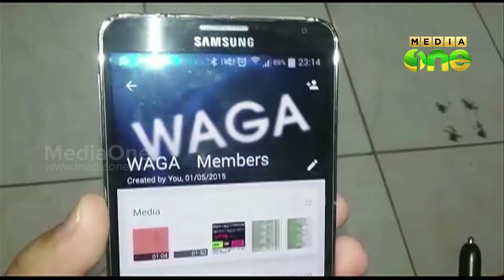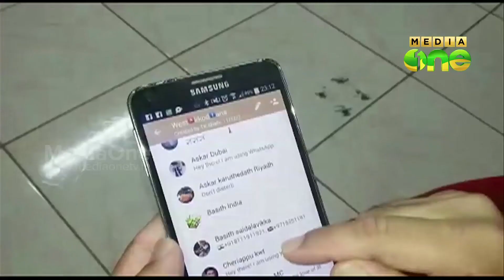Young group in Qatar explores WhatsApp for charity purpose